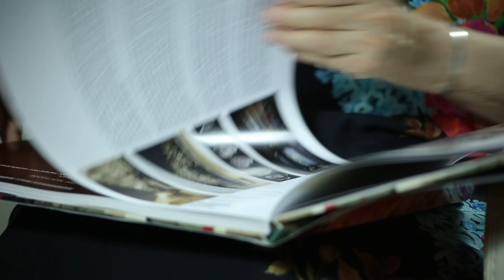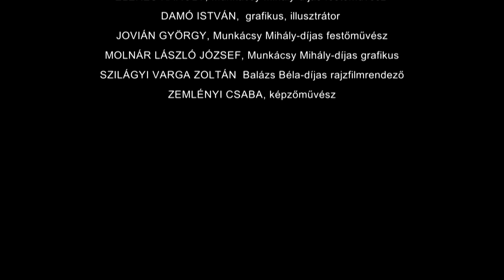EZ VAN: Erdély-Bukarest-Budapest: HÁRMAS HANGZATOK 2. rész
Az élet szólamok sokasága a sorsok koncertjén. Milliónyi hangjegy kusza halmazának szimfóniája, amelyben Mindenkinek megvan a saját kottája. Az előjegyzés most: Erdély-Bukarest-Budapest. A szólisták egytől egyig zseniális művészek-írók-gondolkodók: SELMECZI GYÖRGY, SZÁVAI GÉZA, TAMÁS KLÁRA, ELEKES KÁROLY, DAMÓ ISTVÁN, JOVIÁN GYÖRGY, MOLNÁR LÁSZLÓ JÓZSEF, SZILÁGYI VARGA ZOLTÁN, ZEMLÉNYI CSABA.

Fiatalon egy időben indultak, Erdélyből, magyarként. Egy olyan korban, amikor a disszonancia volt az úr. Ők mégis megtalálták a harmóniát a művészet által. Kemény munkával tehetségük megannyi elismerésben részesült a világ számos pontján. De az előjegyzés soha nem változott. Szívükben minden hang, minden kép magyarul cseng még most is a nagyvilágban. Szólamaik sok-sok év elteltével egy belvárosi szalonban alakult közös szimfóniává. Életre keltetik gyökereiket, amely Erdély, Bukarest és Budapest hangján szól.

A második szólamban, olyan művészekkel beszélgetek, akiknek kottáiban az első hangok Kolozsváron, a Mátyás király szülőházában kialakított művészeti egyetemen születtek: Tamás Klára kárpitművész, Elekes Károly Munkácsy-díjas festőművésszel és Szilágyi Varga Zoltán Balázs Béla-díjas rajzfilmrendezővel beszélgetek.

A folytatásban: Jovián György Munkácsy-díjas festőművész és Molnár László József Munkácsy-díjas grafikus.

- Stáb -

Szerkesztő-rendező: Lőrincz Dorothy
Operatőr: Réthey-Prikkel Tamás, Szabó Gilbert
Vágó: Sebők Gábor
Producer: ARTaltar Szalon – Tamás Klára
Executive producer: Dandelion Management, SZTÍ Media

Külön köszönet a minisorozatban résztvevő művészeknek és Tamás Klárának, akinek odaadó szervezése nélkül nem valósulhatott volna meg ezeknek a történelmi beszélgetéseknek a megörökítése.

SELMECZI GYÖRGY, Kossuth-díjas zeneszerző
SZÁVAI GÉZA  Déry Tibor-díjas író
TAMÁS KLÁRA, képzőművész
ELEKES KÁROLY, Munkácsy Mihály-díjas festőművész
DAMÓ ISTVÁN,  grafikus, illusztrátor
JOVIÁN GYÖRGY, Munkácsy Mihály-díjas festőművész
MOLNÁR LÁSZLÓ JÓZSEF, Munkácsy Mihály-díjas grafikus
SZILÁGYI VARGA ZOLTÁN  Balázs Béla-díjas rajzfilmrendező
ZEMLÉNYI CSABA, képzőművész